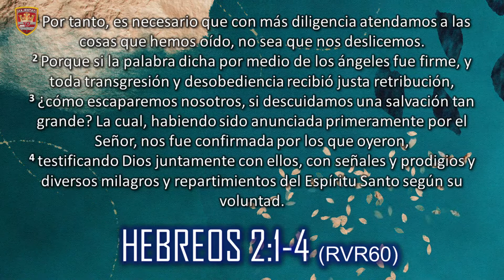NO DESCUIDEMOS NUESTRA SALVACION - Pastor Marcos Ortiz - Predica Cristiana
Hebreos 2: 1-4 RVR60
Por tanto, es necesario que con más diligencia atendamos a las cosas que hemos oído, no sea que nos deslicemos. Porque si la palabra dicha por medio de los ángeles fue firme, y toda transgresión y desobediencia recibió justa retribución, ¿cómo escaparemos nosotros, si descuidamos una salvación tan grande? La cual, habiendo sido anunciada primeramente por el Señor, nos fue confirmada por los que oyeron, testificando Dios juntamente con ellos, con señales y prodigios y diversos milagros y repartimientos del Espíritu Santo según su voluntad.
mar se ahogaron.

NO DESCUIDEMOS NUESTRA SALVACIÓN Marcos Ortiz Flores 00:00:00 - 00:46:39

NO DESCUIDEMOS NUESTRA SALVACION
PASTOR MARCOS ORTIZ FLORES
13 MAYO 2021
SU MAJESTAD TV
MAJESTAD TV
MAJESTAD TELEVISION
UNA VOZ QUE CLAMA EN EL DESIERTO
PREDICA
PREDICACION
PREDICACIONES
PREDICAS
PREDICA CRISTIANA
PREDICACION CRISTIANA
PREDICACIONES CRISTIANAS
PREDICAS CRISTIANAS
IGLESIA DEL CUERPO DE CRISTO